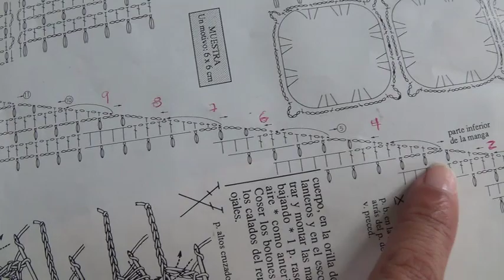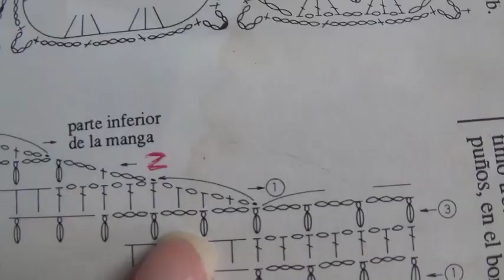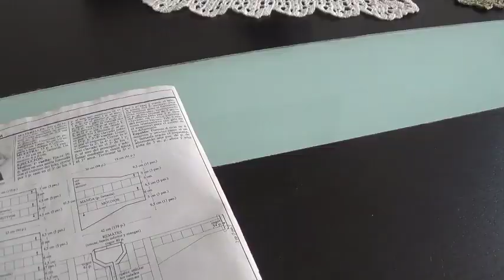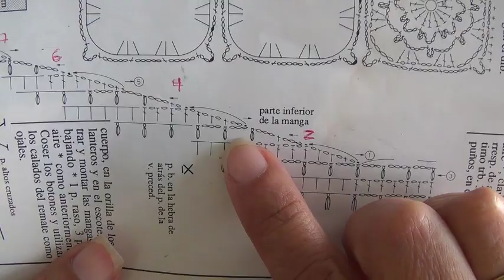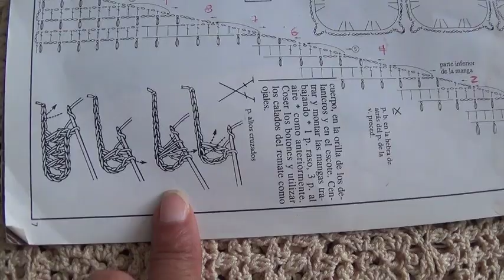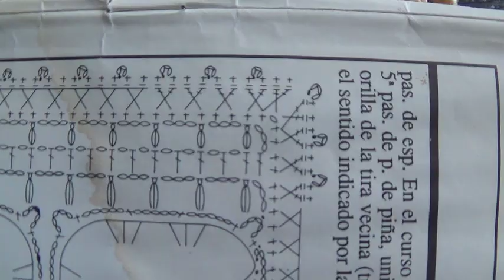Suéter/Sweater paso a paso a crochet video 3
Sweater a crochet unión de motivos cuadrito copo pequeño y puntada fantasía